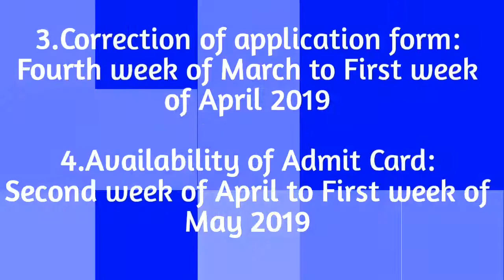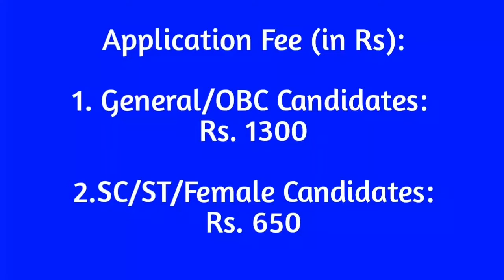UPSEE 2019 | Educ Talks #2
UPSEE 2019 - Dr. A.P.J. Abdul Kalam Technical University (AKTU) will be conducting UPSEE 2019 on April 21 for all eligible candidates, according to latest reports. UPSEE 2019 is a state level entrance examination which offers admissions into the participating engineering institutes.

Registrations for UPSEE 2019 will commence tentatively in the third week of January. Final date to fill and submit the application form of UPSEE 2019 will be tentatively in the fourth week of March. Only the registered candidates will be able to access their admit card, which will be published in online mode. All candidates will have to meet the eligibility criteria of UPSEE 2019 to participate in the examination.

 Allotment of seats will be done on the basis of ranks secured in the examination. There are around 400 engineering institutes which offer admissions through UPSEE